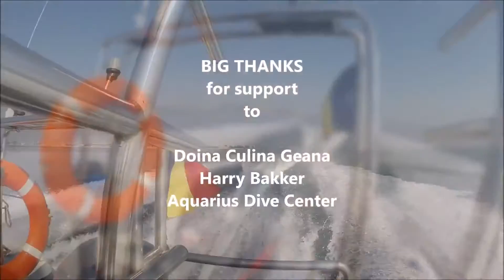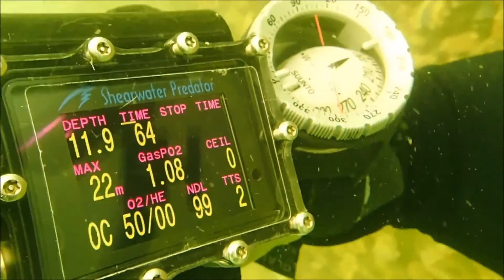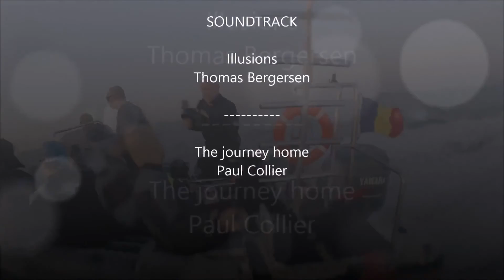ANDI TSD L3 & PADI Wreck diving courses: Aug. 2015.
ANDI Technical SafeAir Diver L3 & PADI Wreck diving courses:  Aug. 15-16, 2015.
Students:
Dragos Calistru - ANDI TSD L3
Andrei Tanase - PADI Wreck Diver.
Wreck: cargo "You Xiu" - Constanta, Romania (Black Sea).
Visibility: 1 to 5mtrs
Temperature: +33 degC Air, +24 to 27degC.